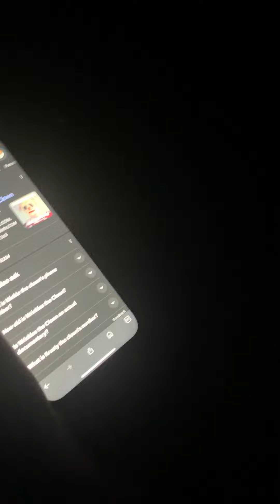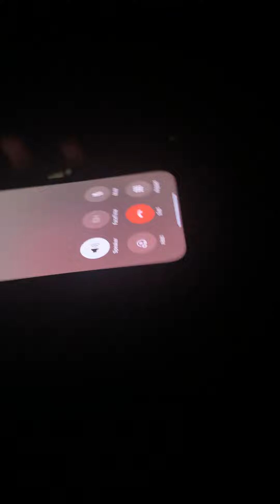WE CALLED WRINKLES THE CLOWN….**NOT EXPECTING WHAT HAPPEND!!!**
Today we called wrinkled the clown, it was scary!!